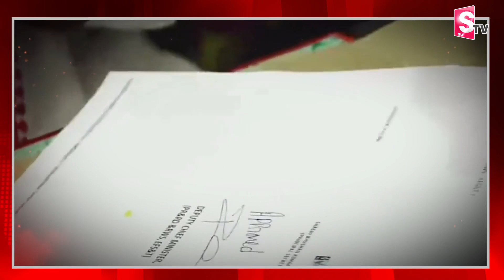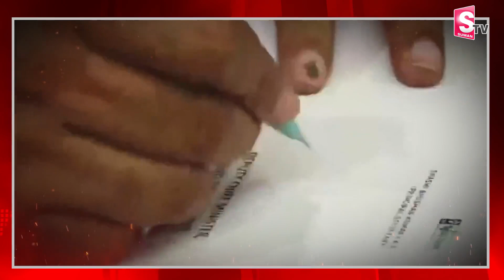Dy CM Pawan Kalyan First Day Sensational Decision | పవన్ కళ్యాణ్ సంచలన నిర్ణయం | Sumantv Guntur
Watch► Dy CM Pawan Kalyan First Day Sensational Decision | పవన్ కళ్యాణ్
సంచలన నిర్ణయం | Sumantv Guntur